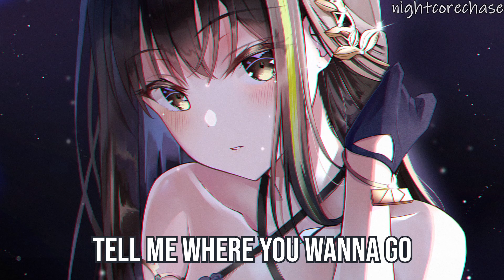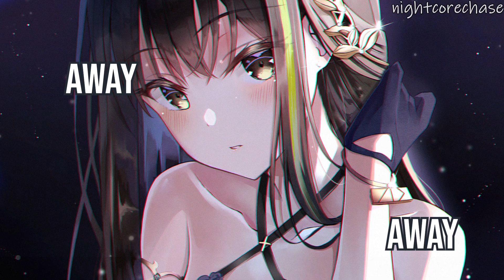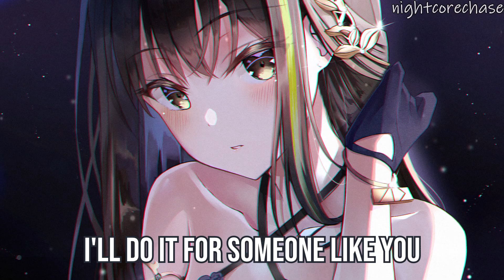Nightcore - Runaway - Lost Kings, Destiny Rogers - (Lyrics)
►Picture Link -

Lost Kings Destiny Rogers Runaway Lyrics:

[Verse 1]
Tell me if you wanna roll, where we rolling?
Tell me where you wanna go, if we're going
I ain't tryna hide the way I feel
'Cause the way that I want you, so different
I don't get emotional, not too often
When I get emotional, can't get off it
If you wanna feel it out, we can feel it out, let's cruise

[Pre-Chorus]
If you keep darin' me to run
Away, away
I'll do it for someone like you
Away, away

[Chorus]
It's killing me and it's killing you
And it's more than a feeling
You keep daring me to run
Away, away

[Verse 2]
This feels like a milestone, we should mark it
Leave 'em on a dial tone, where we parking?
Not tryna hide the way I feel
You know that I'm feeling you
We can do this all the time, babe (Woo)
Every day and every night, babe
If the vibe is right, don't hesitate
'Cause it's way too real to try and fake (Yeah, yeah)
[Pre-Chorus]
If you keep on darin' me, then we can run
Away, away (Away, away-away, way-way)

[Chorus]
It's killing me (It is) and it's killing you (Oh no)

[Bridge]
I'll do it for someone like you (You)
You, you, you, you (Ooh-ooh, ooh)

[Pre-Chorus]
Away, away (Away, away, away, away, away, away)
Away, away (Oh)
[Chorus]
It's killing me (It is) and it's killing you (It's killing you, babe)
Away, away (Daring me to run with you)

[Outro]
Do it for someone like